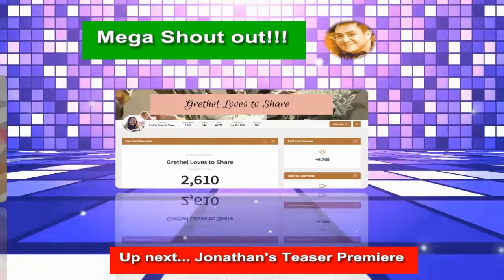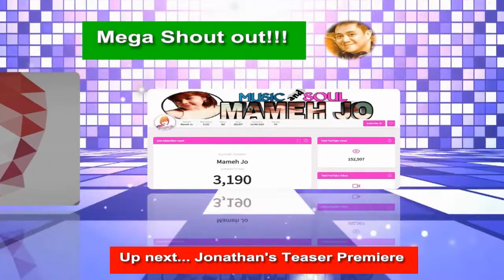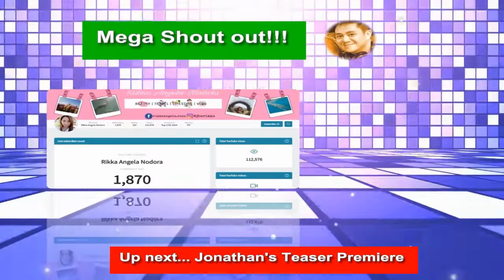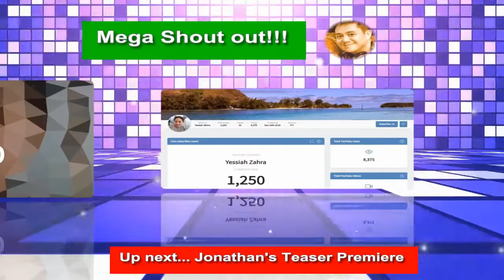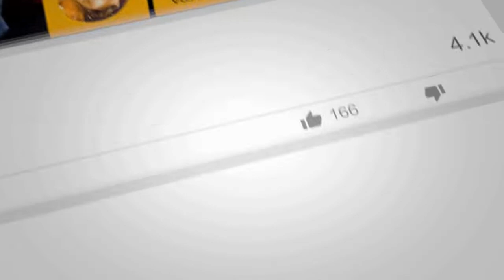THE LITTLE MERMAID BROADWAY MUSICAL PRODUCTION TEASER | JONATHAN as SAILOR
THE LITTLE MERMAID BROADWAY MUSICAL PRODUCTION

May we invite to our grandest and most ambitious premiere here on YouTube!

Scheduled as follows:
GRAND TEASER PREMIERE (MONDAY)
October 26, 2020 | 7:30PM PINAS TIME (2:30PM JEDDAH TIME)

PART 1 (TUESDAY)
October 27, 2020 | 7:30PM PINAS TIME (2:30PM JEDDAH TIME)

PART 2 (WEDNESDAY)
October 28, 2020 | 7:30PM PINAS TIME (2:30PM JEDDAH TIME)